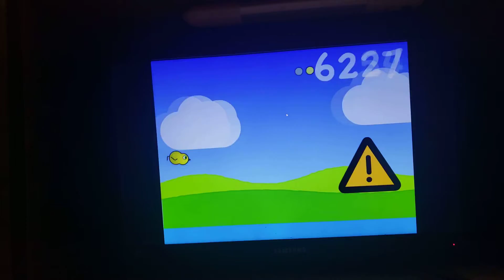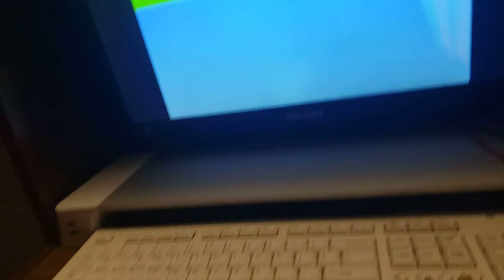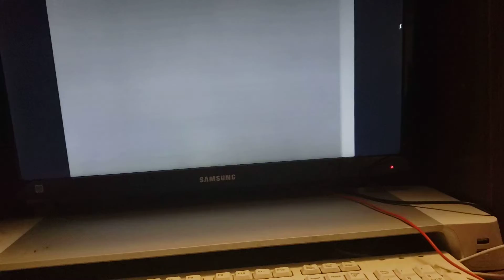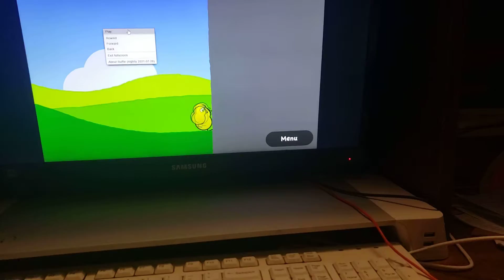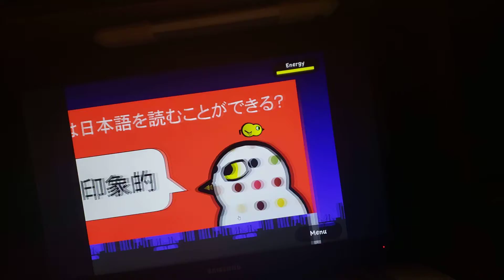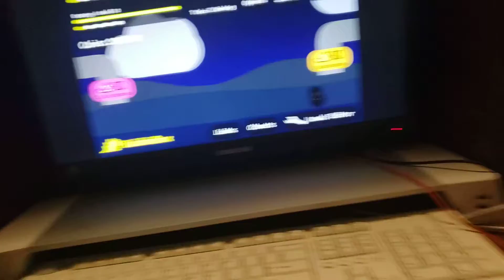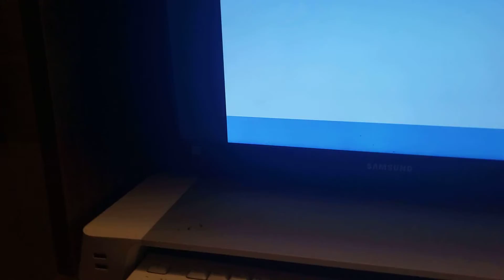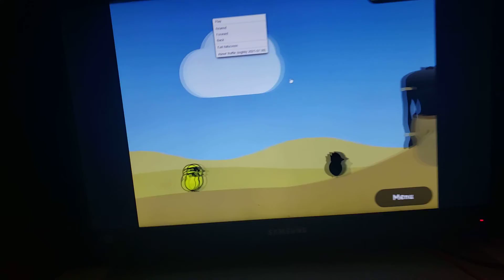Me Playing Duck Life 2